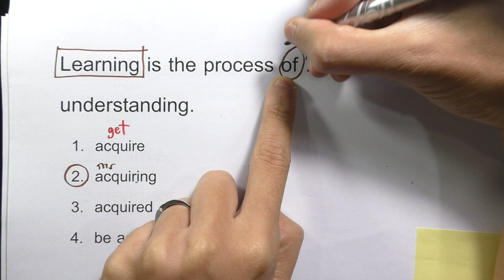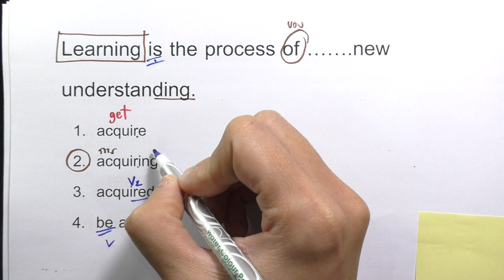เอาชนะอังกฤษ ก.พ. ep21/30 (โหลดข้อสอบฟรีใต้คลิป)